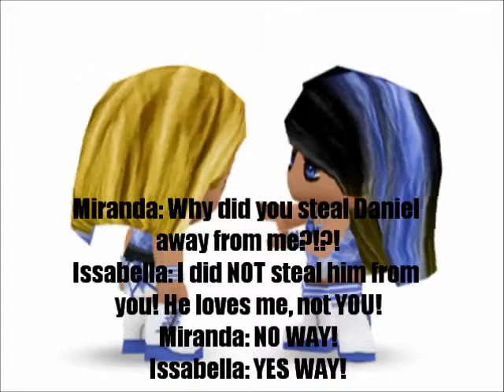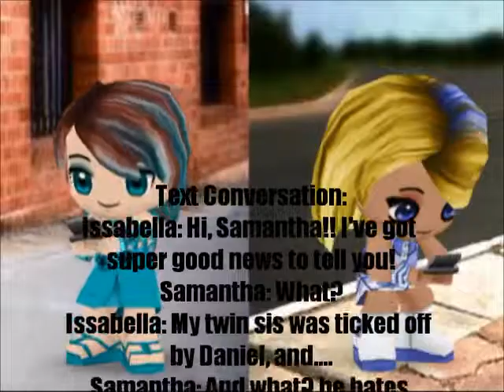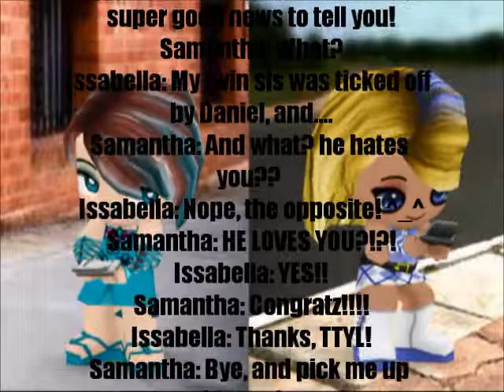BuddyPoke Love Story Part 5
There you go! Part 5!